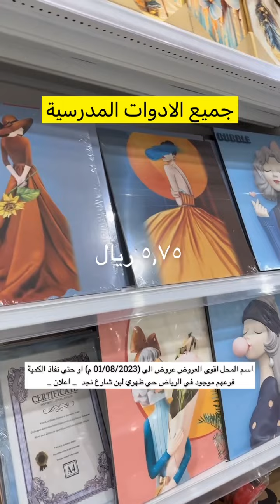اقوى العروض وعروض قوية لمدة 5 ايام | ماجد للتغطيات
اسم المحل اقوى العروض

📌 عروض لمدة 5 ايام او حتى نفاذ الكمية

الاسعار عندهم موحده مافيه شئ اغلى من ٥,٧٥ ريال

📍فرعهم موجود في الرياض حي ظهري لبن شارع نجد

_ اعلان _